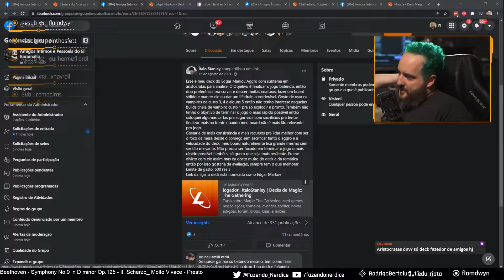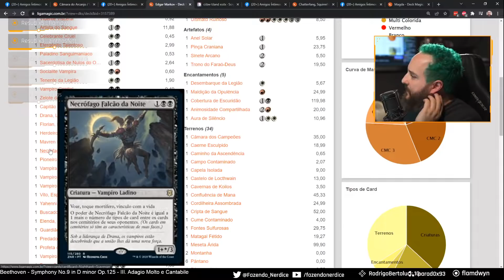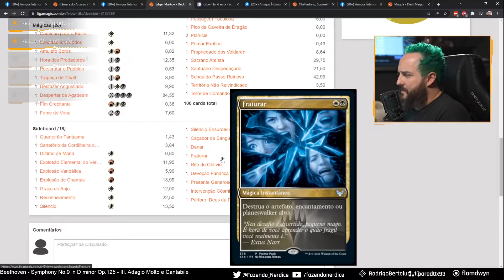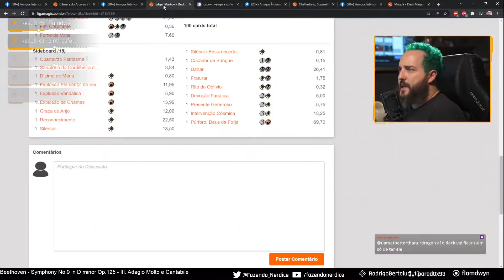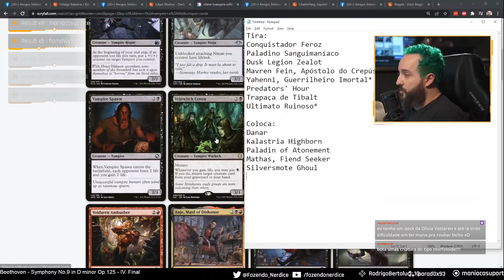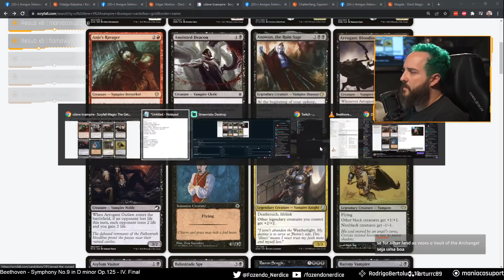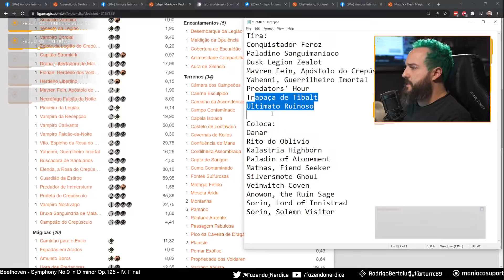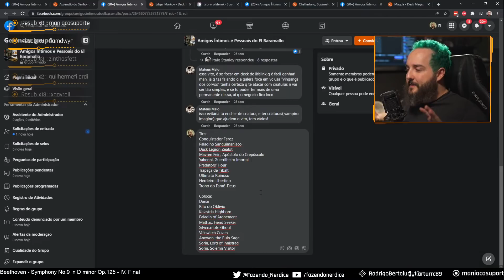Análise de deck: Edgar Markov (16/08/2021)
Por ora, está suspensa a fila de decks para a análise.
A fila ficou maior do que eu conseguia gerenciar, então suspendi a aceitação de novos decks até consneguir reduzir a fila à somente um mês!